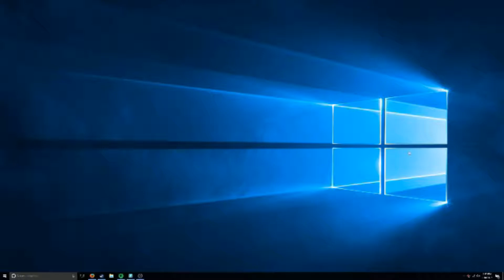How to legit get a gun h1z1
This video was meant to be a shit video, just for fun!